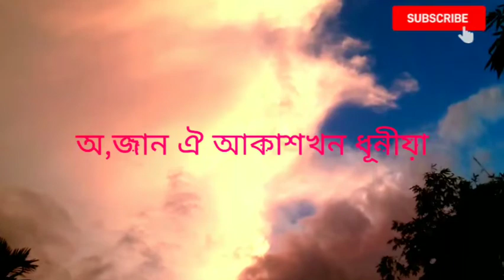অ জনা ঐ আকাশখন ধূনীয়া o Jan oi akashe Khan dhunia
o Jan oi akashe Khan dhunia# অ জনা ঐ আকাশখন ধূনীয়া

o Jan oi akashe Khan dhunia
অ জনা ঐ আকাশখন ধূনীয়া